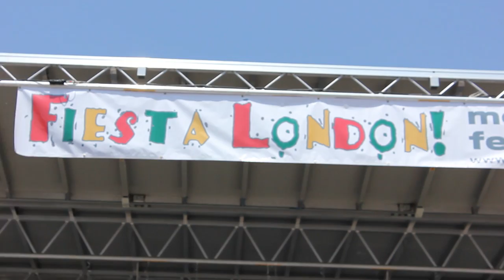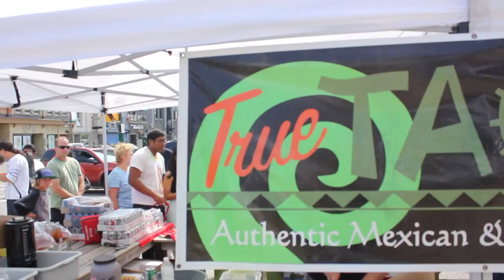CHRW Street Team @ Fiesta London 2013!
The 4th annual Fiesta London took place on Sunday, June 9th, 2013 from 11pm-10pm at the Covent Garden Market in Downtown London. The CHRW Street Team was on site for this entertaining, cultural experience!

94.9... We are where you are!